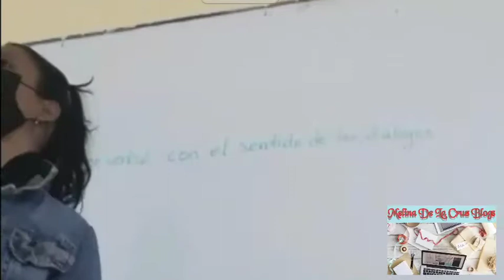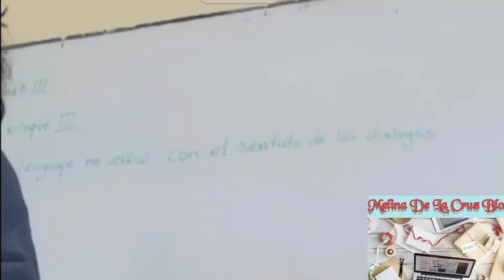MISS MELINA LACTURE ( Personal Introduction in Different Languages).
MISS MELINA LACTURE
 ( Personal Introduction in Different Languages).
Este canal trata sobre diferentes videos relacionados con el conocimiento.